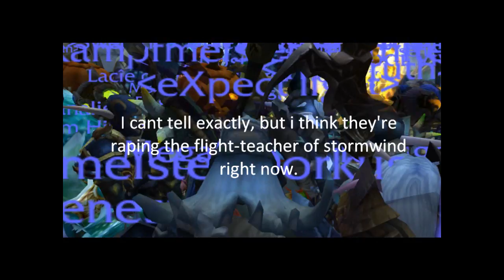The Hours before Cataclysm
Hey there, i thought it would be an good idea to capture what happens if a new WOW Addon launches.

Note; Its 22:30, and servers will be shut down at Midnight to restart em. (at least i think so).. bu theyre crowding the Teacher where you learn to fly already, aswell as the Questboard that leads you to the new Zones.

Have a good time out there ;)!

PS: Watch in 720+Fullscreen if possible.